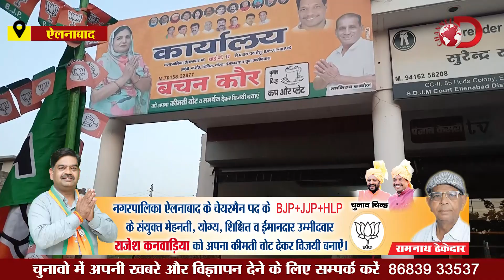वार्ड 17 में भाजपा प्रत्याशी बचनकौर बोली : गरीब बच्चों की शिक्षा के लिए करूंगी प्रयास | Channel D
Report : Rohit Chauhan

Video Editor : Dinesh Chauhan

Voice : Subhash Chauhan

Studio : Social Squad